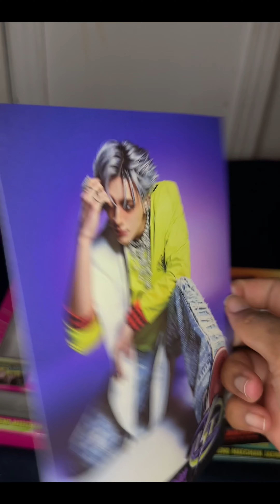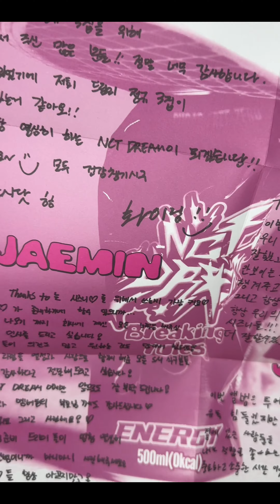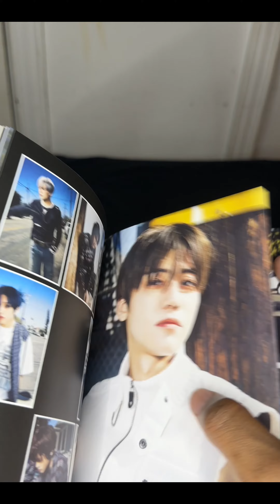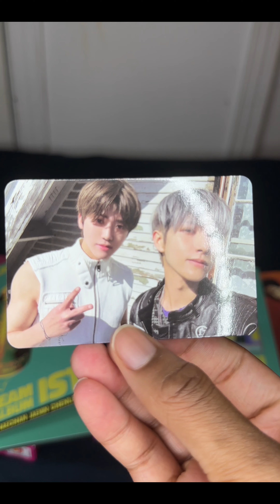Nct Dream The 3rd Album ISTJ Vending Machine ver unboxing